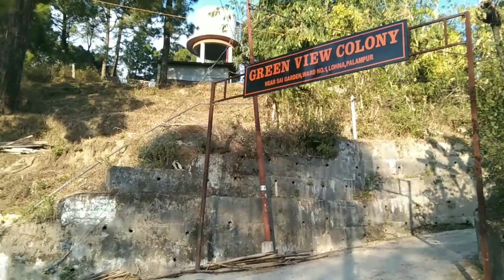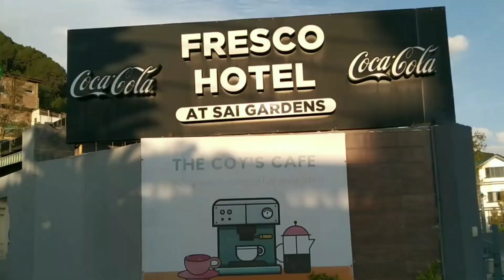आज फिर से निकल गये हम घूमने